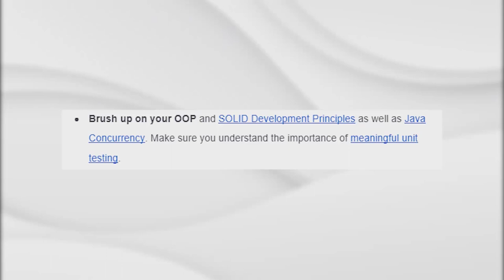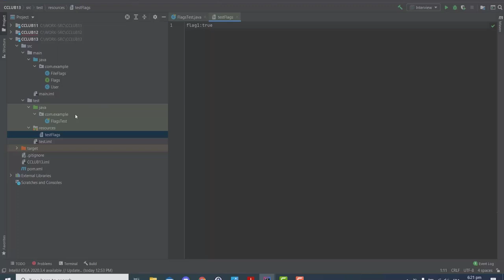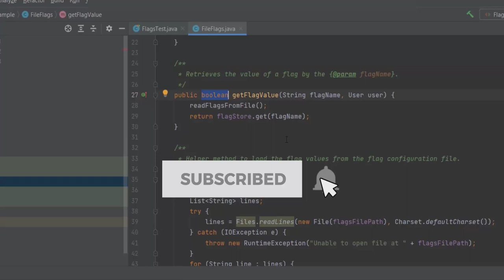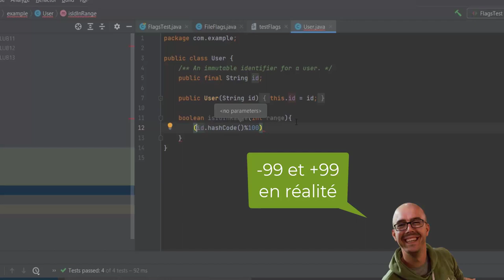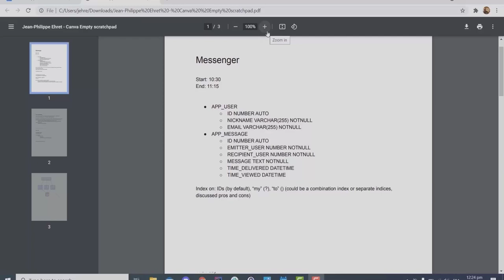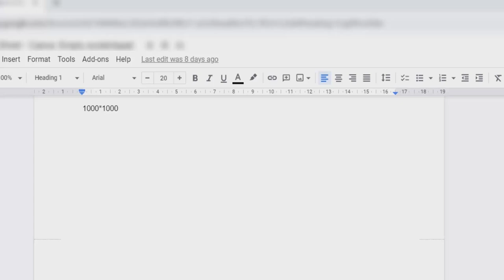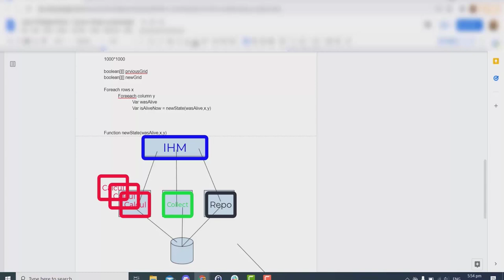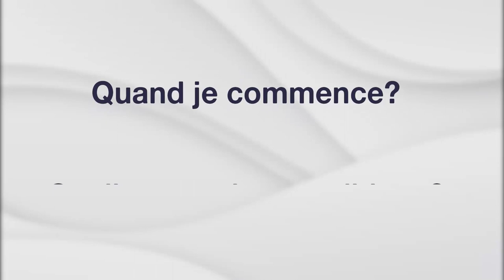Comment devenir développeur java : Mon entretien chez "LE Google Australien" - Part 3 CCLUB 13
Comment devenir développeur java : Mon entretien chez "LE Google Australien"

🎓 Tout connaître en Java, GRATUIT pendant 1 mois !

Peut-on se faire embaucher pour un job à distance de développeur Java backend chez un géant de l'informatique ? J'ai tenté l'expérience chez LE Google Australien.
Dans une série de 3 épisodes en français, je vous raconte comment se passe l'entretien d'embauche de développeur java backend et comment (éventuellement) réussir le défi.

Dans ce dernier épisode je vous raconterai 3 entretiens de codage java en live (coding interview) plus avancés :
●  Le 1er d'entre eux évoquera la notion de hashcode,
●  le second les modèles de données
●  le dernier des questions d'optimisation bas niveau.

Je vous présenterai également le déroulement de l'entretien final avec les ressources humaines.

Dans cet épisode je vous proposerai également quelques ressources pour vous préparer à ces entretiens de développeur java.

🔖 Chapitres :
01:17 Préparation aux entretiens
04:15 1er entretien technique - Focus sur le hashcode
15:57 2ème entretien technique - Modèles de données
19:58 3ème entretien technique - Bits and Bytes
26:20 L’entretien RH
30:02 Verdict et conseils